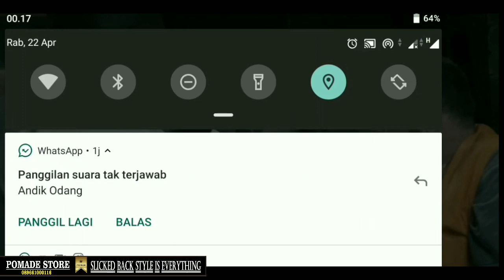Adu tampeleng terkuat Dunia | sama kuat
Adu tampar pipi